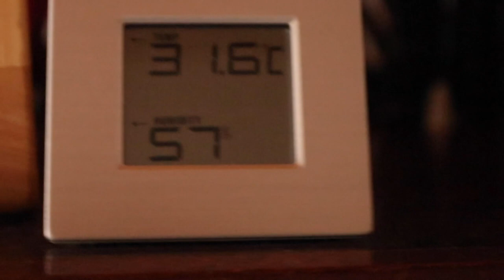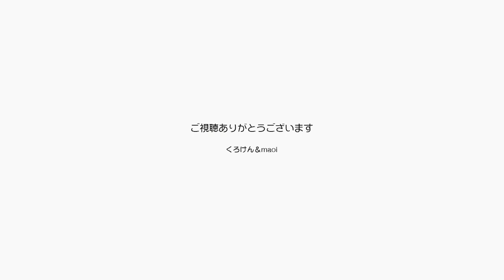ナーナー！ってポンちゃんが部屋の外で鳴いています【Jean & Pont 2232】2020/9/2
ジャンくんは部屋の中にいてパパやママに甘えるのですが、ポンちゃんはちょくちょくもう一つの荷物部屋に行って孤独を楽しむところがあります。
この２ヶ月くらいは猛暑日が続いていたので、健康のためにもなるべくエアコンの効いている部屋にいて欲しいのに、部屋の外で「ナーナー」とポンちゃんが呼んでいます。
きっと隣の部屋に行きたいから開けてくれって言ってるんでしょう。

2020年ジャン＆ポンカレンダー
2020年キトンシッティングカレンダー（ラブ、シオン、アンズ、チャコ、カオリン）